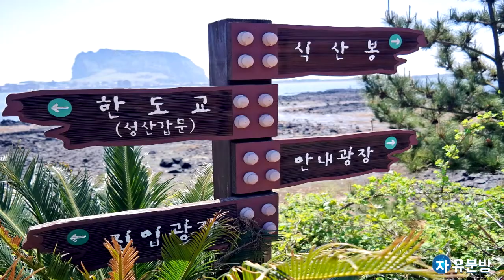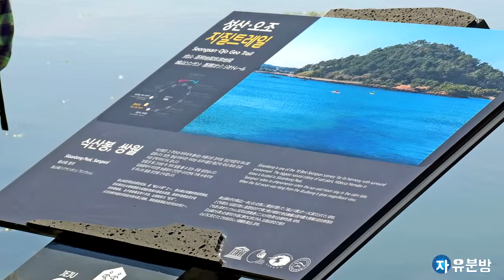제주 fhd 성산오조 지질트레일, 식산봉, 제주도 여행, korea trip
제주도 지질트레일 여행
Film by 자유분방